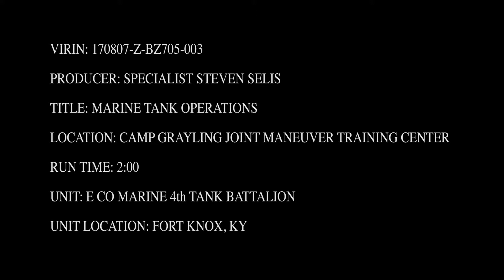Marine Tank Operations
Credit: Spc. Steven Selis | Date Taken: 08/03/2017
Marines from E Co 4th Tank Battalion 4th Marine Division conduct Infantry support operations in the M1A1 Abrams Main Battle Tank